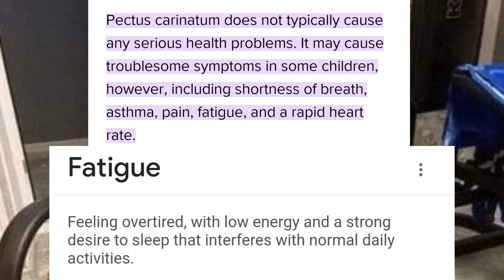I've Been meaning to tell you guys this